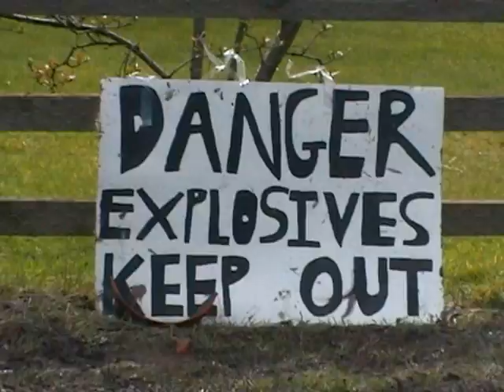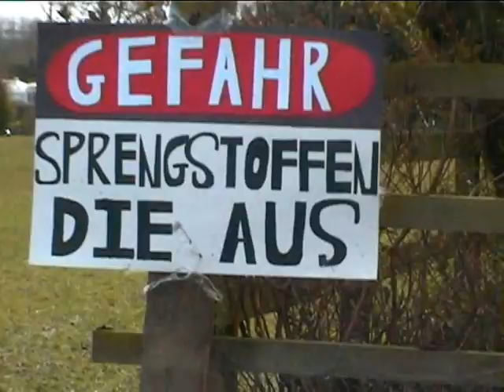Ich liebe deinen Hut